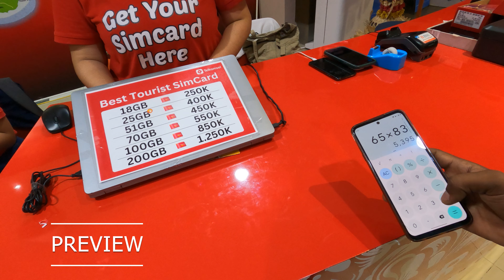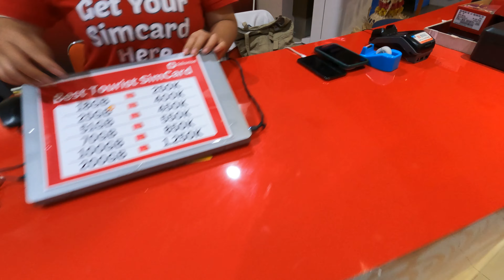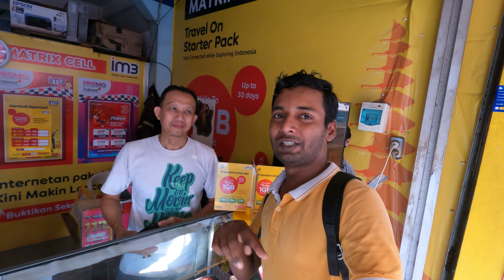Visa on Arrival in Bali Indonesia || Evening know about VOA Indonesia || Indonesia Travel Vlog 01 🇮🇩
Hello dosto this my first time in Bali Indonesia.
after completed my Vietnam travel, I came to Indonesia.
I have plan to explore Bali Island and Java Island.

It really helps me a lot and motivates me to make more videos for you. 😊